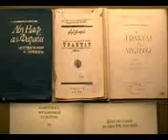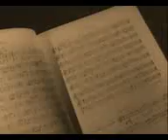History of national music & instruments.3gp